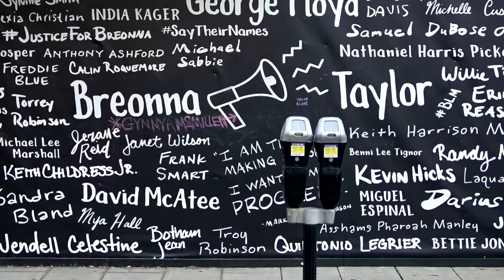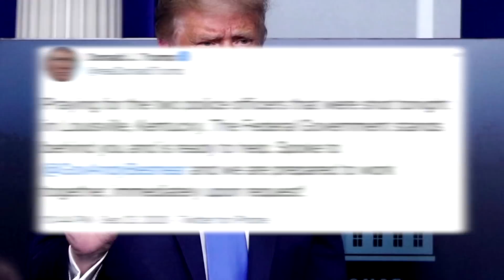Cries of 'Breonna Taylor!' from coast to coast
Protests flared anew across the U.S., erupting after a grand jury in Louisville, Kentucky, declined to charge the police officers involved in the fatal shooting of Breonna Taylor.